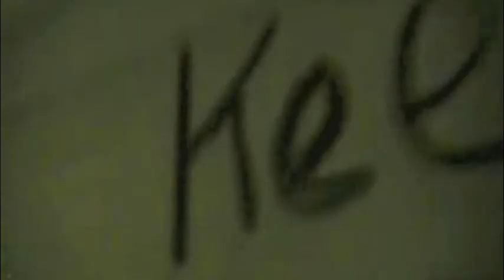Blackbird Raum live at The Maxx Haus - Santa Cruz, CA 2/17/2012 (part 1)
I went to the Blackbird Raum, Matador and Burning Bridges show in Santa Cruz, California on February 17, 2012. I filmed the majority of Blackbird Raum's set. Here is the first couple of minutes. The rest of the footage will be up soon.